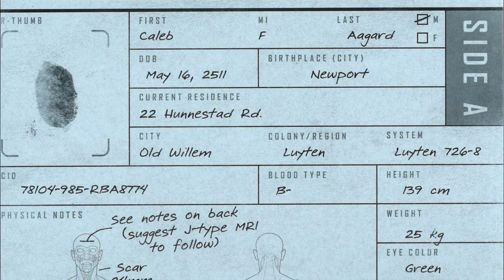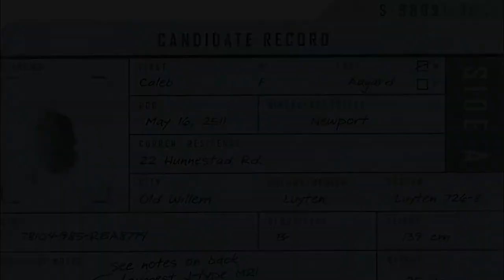Today in Halo - May 16, 2511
Today in Halo: May 16, 2511. Caleb Aagard, a future candidate for the Spartan-II program, is born.